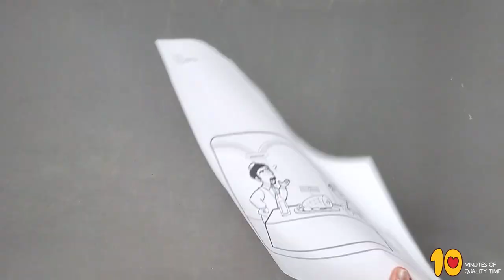Daniel Refused to Eat the King's Food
- Crayons
- Scissors
- Glue